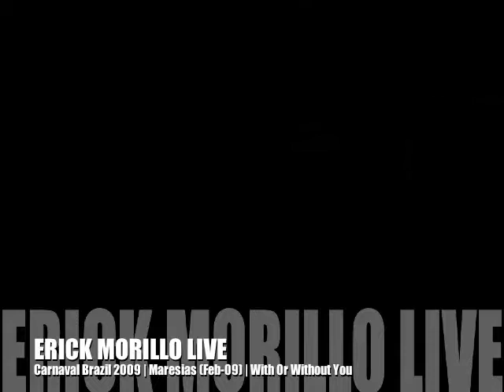Erick Morillo Carneval Brazil 2009 Tour Video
Haiti Groove Production Group
Music | Artists | Management | Entertainment | Publishing